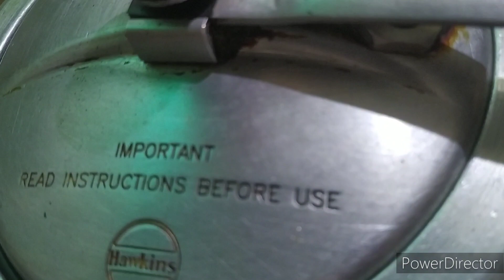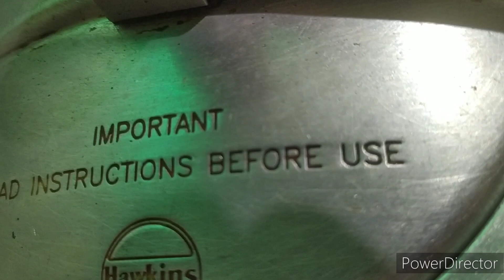# achank aaye gust ko Welcome kare # healthy & testy # Brunch khilakar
Aaj bana rahe hee Brunch ki recipe
aachank aaye mehaman ki mehaman navaji Dil se karo Banao.. zatapat testy healthy # Brunch jise peta bhara rahe 4.5 ghate ke liye ..bhuk na lage
energetic ho esae 2..3 recipe aur easy bhi ho..
mehaman bhi khake khush ho jaye
let's see ingredients v Method
how to make it..ghatle saman me banaye khushbu dar masale bhat.muga ki testy dal v aur testy palak parate.. zatapat cooking ki planing kare. bache huye pyaj batate palki  ki sabjji
Jo sabji banane ki hee use namke Pani me 1 minit ke liye bhigoye tunt bahar nikale..palk ke patte Hari mirch kothimbir mints tamato pyaj.ek kapade pe rakhe aab 1 cham jira lasun 8 kaliya 1/4 kothibir mirchi tukade 4.. bade.aal 4..5 chote tukade 1/2 pyaj katakrmixer me barik kare..nikal kar alag rakhe usi jarame dale palke saf patte kothibir 1/2 katori mota mota kat kar mix me Dale v pyari banaye ek parat me 3/4 badi katori rotika aata lekar testy keliye mitha1 chamch mirchi pest 1 chamch dhanejire powder 1 chamch tikhat haldi 1/2 cham dalkar mix kare aab usame chutkibhar ova ragdkar dale 1 bada chamch white til dale ab 2 cham tel dalkar mix kara v pupyari thoda thoda dal kar roti jeesa aata gutha le achhese male v uparase thoda tel lagakar 10 minits zakar rest par rakhe.. vedio dekhe v parate banaye achhese seke
khamng testy banege..
mug ki dal 1 katori .achhese doye..
1 pyaj barik Kate lasun pakli 4...5 saf karale  1 tamato barik katkar rakhe.
 aab ek kadi me 2 cham tel dale moharijire dale mirchi pest v hing chutkibhar dale pyaj dale achhese bhune tamato dalkara khub bhune v 1 cham tikha haldi masala sab dalkar bhune v dal dale thodi bhuje zakan par pani dalkar waf aane de 2 minits me chamch chalaye upar ka pani dale v bhich bhach me dekhe .
masale bhat .
khade masale tel me dalkar 2 lavng kalmi badi elaychi 1 choti 2 elayachi aal mirchi ke tukade lal. Hari mirch ke 2 2 tukade dale bade batat solkar dale pyaj katakar dale dhanejire powder 1 chamch hing chutaki bhar 1 chamch namk batate dale bhunje ..Aabhi  chaval  dale bhuje v garam pani 2..1/2 katori dale aakhri me 1 chamch dryfruits ke tukade bhuje huye v kesar Pani dalkar cooker band  kara pleating kara falki chat jarur banaye..party kare family friends ko khilaye khaye